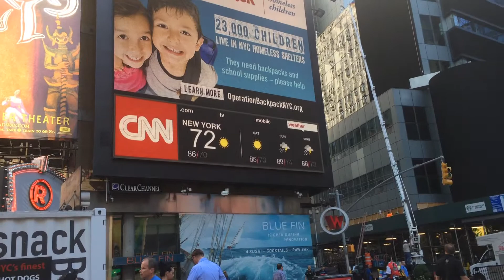New York City Times Square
New York times Square